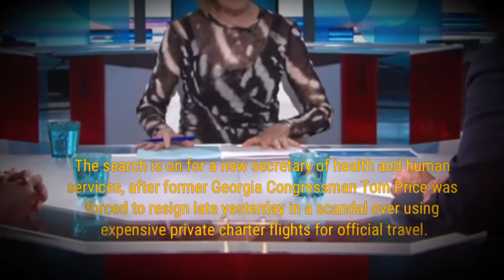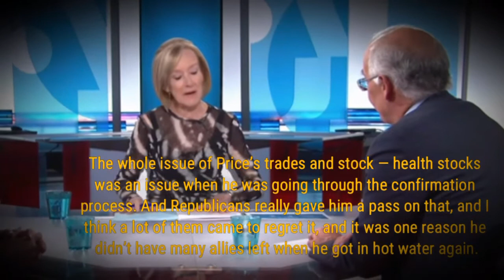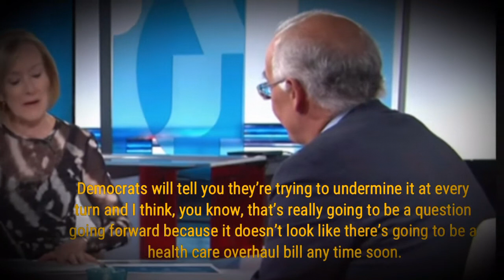After scandal over private flights, who will replace Tom Price?